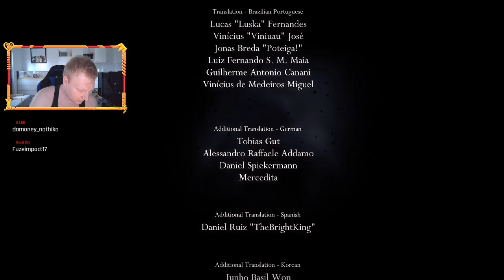[Hollow Knight] We Did it ! Part 4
We managed to get a Ending of the game and Some other collectables! One day i might return to beat the rest of this game.